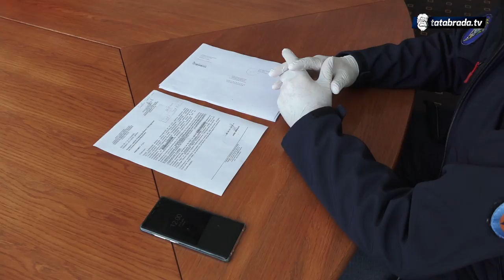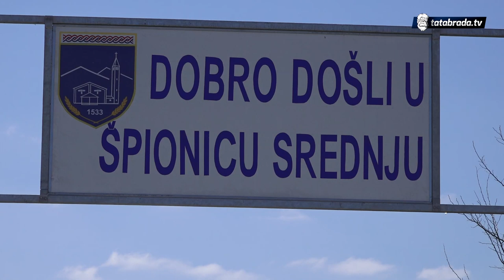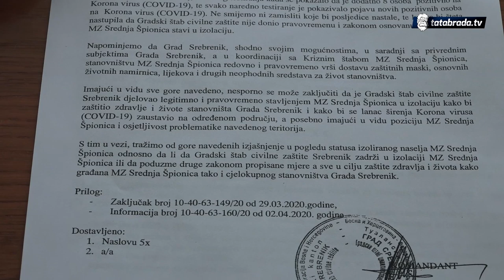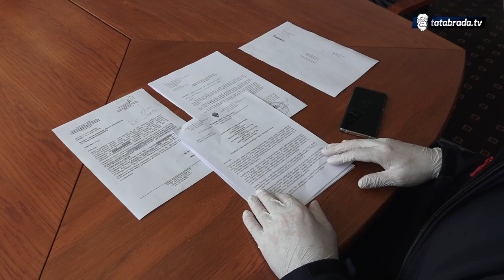Ostaje li Srednja Špionica u karantenu? - tatabrada.tv